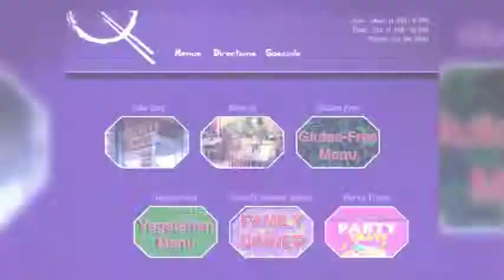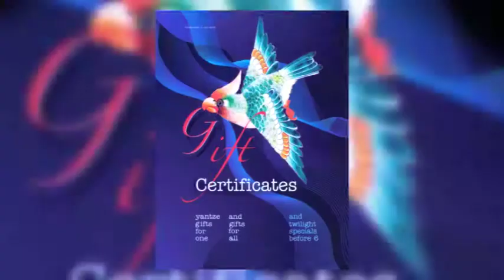Yantze Chinese Gourmet invites you...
Yantze Chinese Gourmet in Lansdale, PA provides a relaxing atmosphere, excellent cuisine and the friendliest owners you could ever meet.  Paul and Ruby Chen have been a part of the dining community in the area for over 20 years.  You probably want to visit soon for dine-in or takeout.